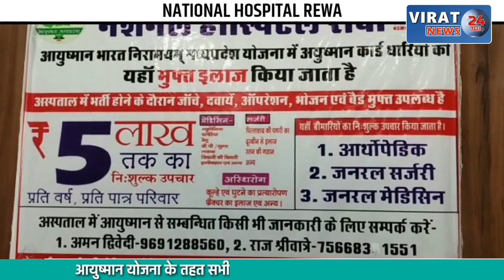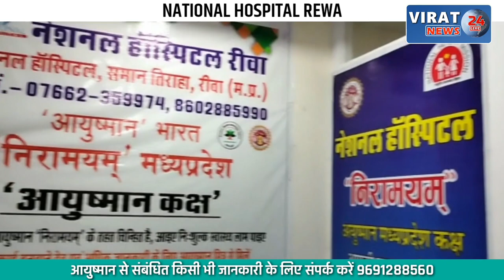🔻रीवा- ट्रांसपोर्टरों ने ट्रांसपोर्ट नगर में मांगी व्यवस्था; देखें क्या है मांगे ?